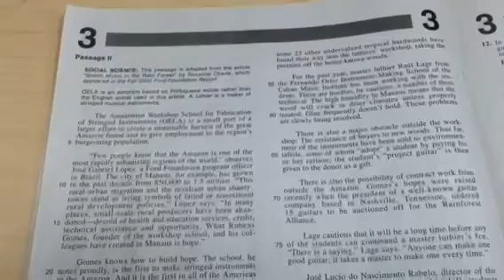ACT® Reading Passages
Approach the reading passages using this strategy.

ACT® is a registered trademark belonging to ACT, Inc. ACT, Inc. is not involved with or affiliated with Get2College, nor does ACT, Inc. endorse or sponsor any of the products or services offered by Get2College.